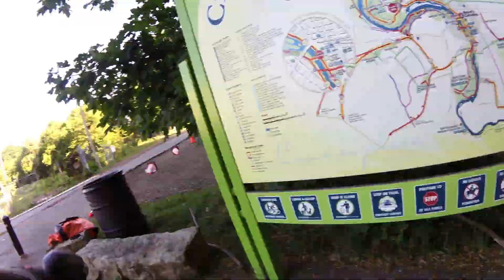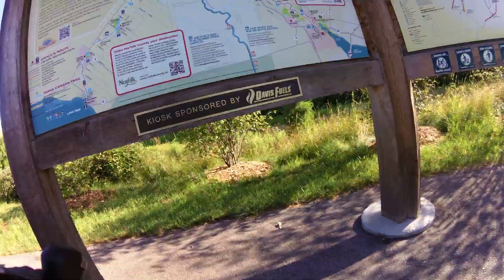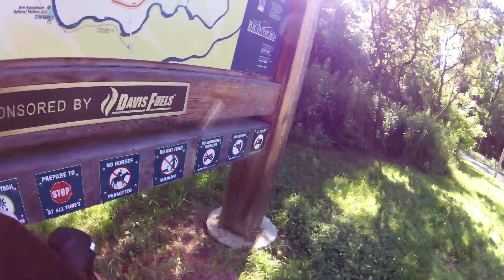Brantford - Paris - Brantford